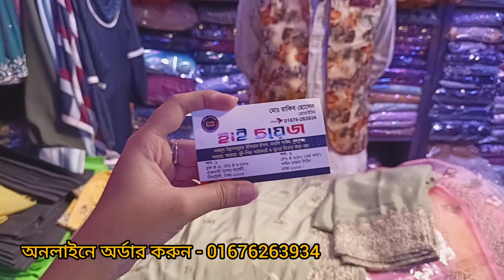অসম্ভব সুন্দর ইন্ডিয়ান পার্টি থ্রি পিস কালেকশন। 😍 Indian Gorgeous Party Three Piece Collection 2023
ঠিকানা -
দোকানের নাম - হাই চয়েজ,
দোকান নং- 87/88,
ব্লক- এ,
রাজধানী সুপার মার্কেট, টিকাটুলী, ঢাকা - 1203,